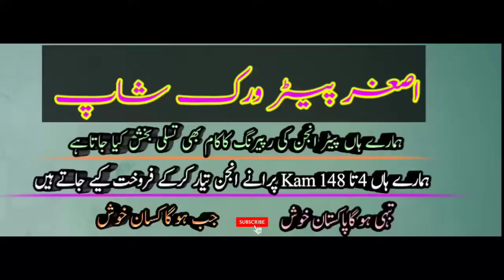SD 20 HP Ghazi Diesel Engine in Punjab on Pakistan Mr Asghar Ali on 2020 Jafri Sajjad Ali Jafri